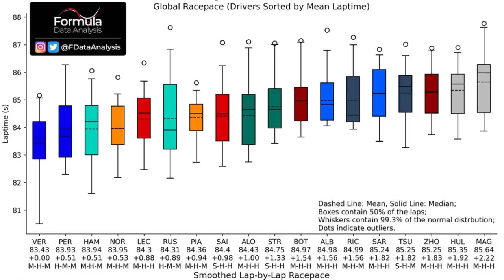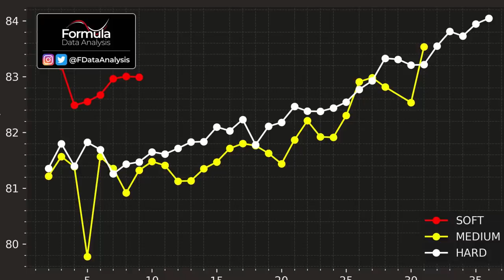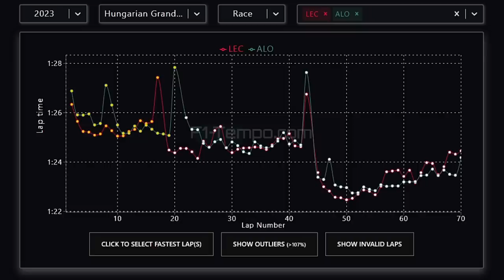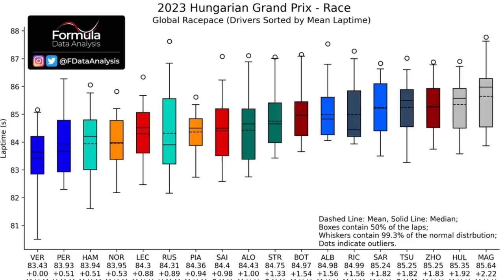GP HUNGRIA: QUEDA DRÁSTICA DE FERRARI E ASTON PARA O "MEIO" DE PELOTÃO! ANÁLISE DAS PERFORMANCES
Sergio Milani
@scuderiamilani (Twitter)

João 3:16

00:00 - Introdução
00:30 - Ritmo de corrida
03:17 - Top Speed e média
03:54 - Desgaste e ritmo dos pneus
04:53 - Comparativo Ferrari x Aston Martin
06:10 - Comparativo com adição de Sergio Perez
06:50 - Ferrari e Aston andaram para trás